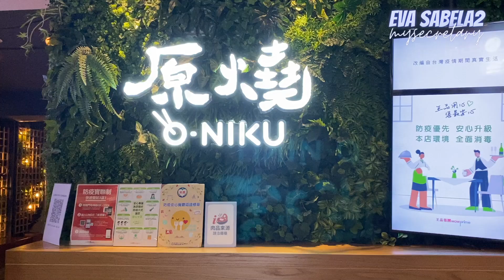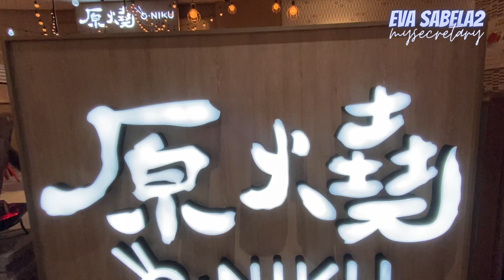VlogMas 01🎄 | YAKINIKU at TAIMALL | LUNCH DATE WITH FAMILY | TAOYUAN | EVASEC2021_018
YAKINIKU at TAIMALL
LUNCH DATE WITH FAMILY
(grilled meat cuisine)